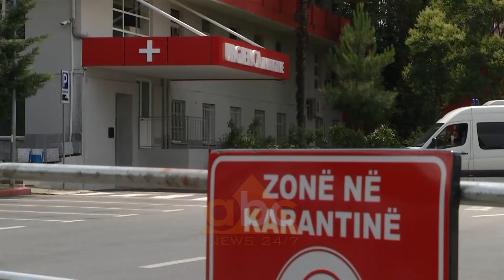Sallabanda: Keqmenaxhimi i hapjes ne Shqiperi shtoi numrin e te infektuarve| ABC News Albania